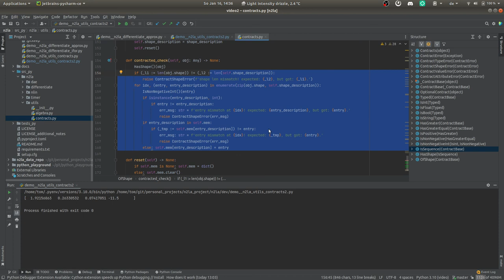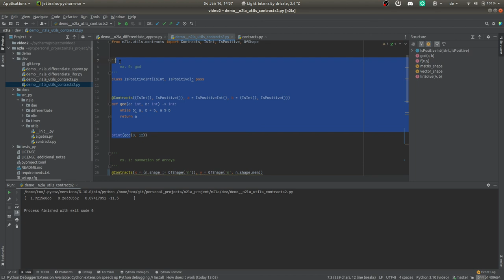part2: python - statische Typenchecks ohne mypy!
In diesem Video verwenden wir contracts um Dimension, Länge und allgemein den "shape" von numpy arrays zu beschreiben und zu erzwingen.